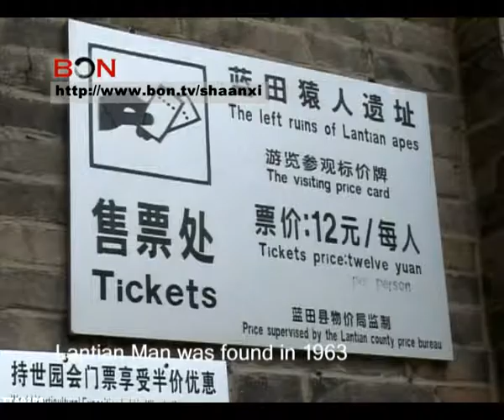Xi'an China, The Lantian Man - Trip Tips Xi'an Ep.14 BON TV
In this episode host Jonny will be taking to you to Lantian County on our southeast line. There he`s gonna pay a little visit to one of the first Chinese people known to modern science.